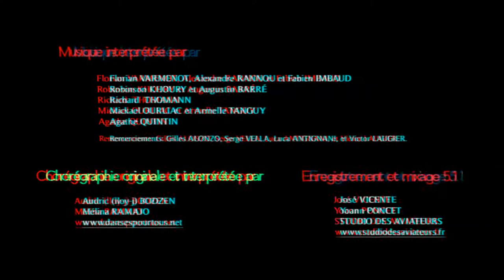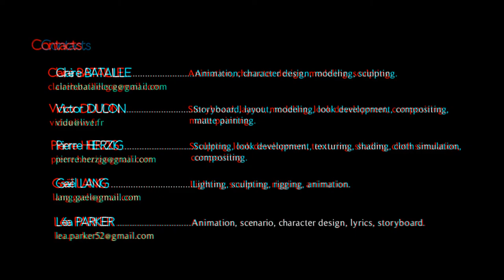Hé Mademoiselle: 3d anaglyph animated short